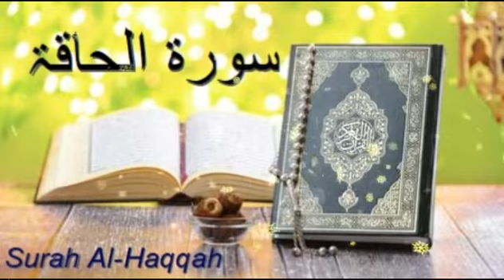Surah Al-Haqqah Full || Surah 69 With Arabic Text (HD)سورۃ الحاقۃ